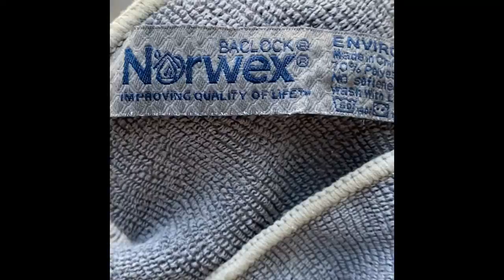Quick clean window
Using Norwex Envirocloth and window cloth, have clean stream-free windows in no time!!!